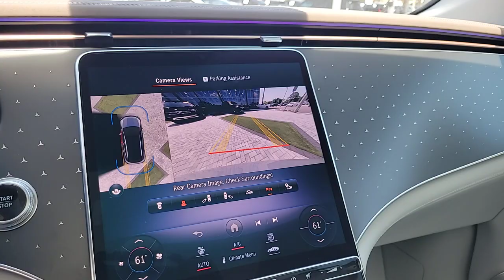2023 Mercedes-Benz EQE Tampa, Clearwater, St. Petersburg, Pinellas Park, Largo, FL 612548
MANUFAKTUR Alpine Gray New 2023 Mercedes-Benz EQE  available in Tampa, Florida at Crown Mercedes of St. Petersburg. Servicing the Clearwater, St. Petersburg, Pinellas Park, Largo, FL area.

8302 US Hwy 19 N